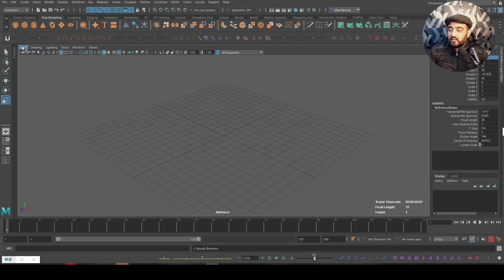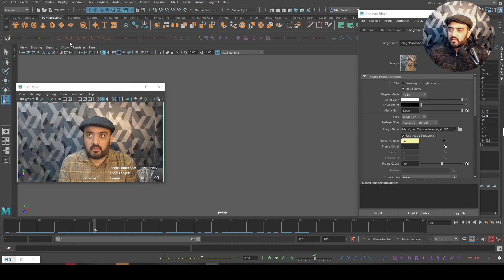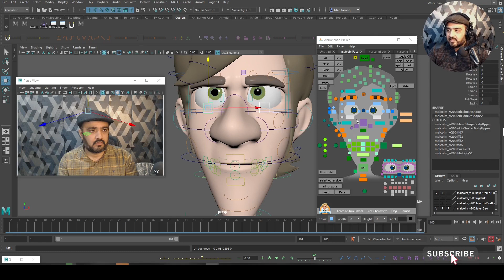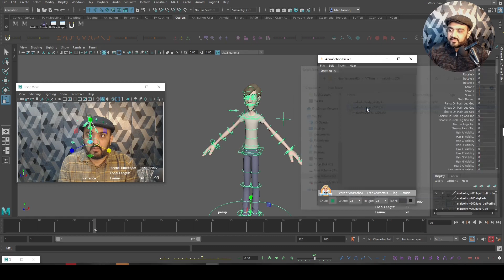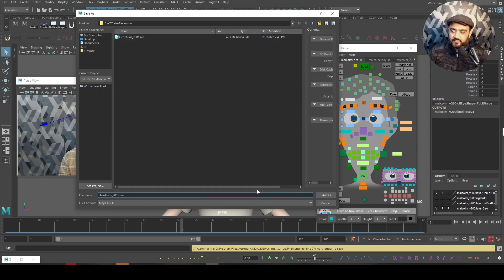How to Import REREFENCE in MAYA - Acting for Animation (Part06) اردو हिन्दी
In this Acting for Animation Part06 we will Learn how to Import Reference in Maya and prepare our scene before Animation.
we will learn:
How to rename reference images to support Maya format.
How to import reference image in Maya.
How to download Animschool rig Malcolm for Maya.
How to download Animschool Picker for Maya.